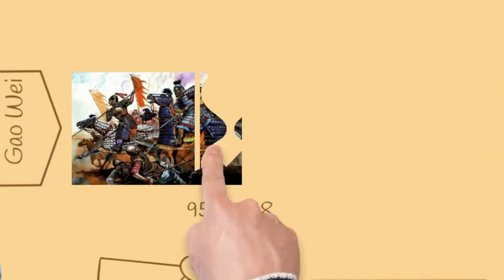Historia de China | La dinastía Song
¿Quieres convertirte en un gran conocedor de la HISTORIA DE CHINA? Acompáñame en esta serie de vídeos que te llevarán a saber lo básico sobre la dinastía Song y el Periodo de las Cinco Dinastías y los Diez Reinos 🉐🉐🉐

Estructura del vídeo:

0:45. Las Cinco Dinastías.
3:13. El ascenso de los Song.
3:41. Los Diez Reinos.
5:01. La reunificación de China.
5:44. La dinastía Jin y los Xia Occidental.

BIBLIOGRAFÍA:

[1] Historia de China; Patricia Buckley Ebrey - La Esfera de los Libros
[2] Breve historia de China milenaria; Gregorio Doval Huecas - Nowtilus
[3] El mundo chino; Jacques Gernet - Crítica

También puedes consultar los demás vídeos de esta serie en los siguientes enlaces: